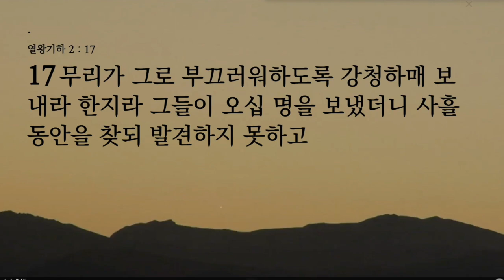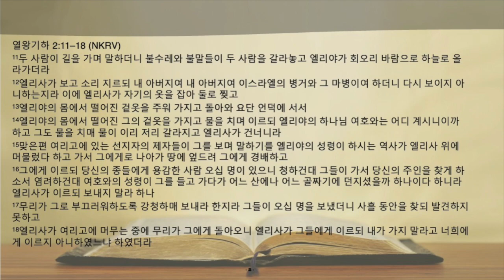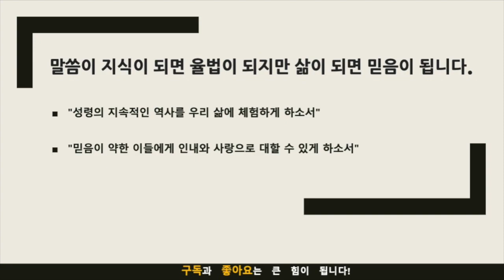묵상노트 ㅣ"엘리사 위에 머문 성령의 역사: 이어지는 은혜와 인내의 삶"(열왕기하 2:12-18)큐티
"엘리사 위에 머문 성령의 역사: 이어지는 은혜와 인내의 삶"(열왕기하 2:12-18)

묵상 포인트
성령의 지속적인 역사: 엘리사가 엘리야의 후임으로 선정되었을 때, 그는 단순히 엘리야의 역할을 이어받는 것에 그치지 않았습니다. 성령의 역사가 그의 삶에 깊숙이 자리잡음을 우리는 목격했습니다. 이것은 하나님의 계획이 우리의 삶에서도 계속되고 있음을 상기시켜 줍니다.
관련 성경 구절: "곧 창세 전에 그리스도 안에서 우리를 택하사 우리로 사랑 안에서 그 앞에 거룩하고 흠이 없게 하시려고" (에베소서 1:4)
인내의 중요성: 엘리사는 믿음이 약한 제자들에게 인내의 마음으로 대했습니다. 그는 그들이 완전한 진리를 수용할 때까지 기다려 주었고, 그 과정에서 그들의 믿음이 성장할 수 있도록 도와주었습니다.
관련 성경 구절: "너희도 길이 참고 마음을 굳건하게 하라 주의 강림이 가까우니라" (야고보서 5:8)

적용점
성령의 역사를 우리 삶에 반영하기: 성령의 역사가 지속적이라는 것을 알았으니, 이제 우리는 그 은혜를 어떻게 이어받고 살아가고 있는지 꾸준히 생각해보아야 합니다. 이를 위해 기도와 말씀에 더욱 충실해야 합니다.
관련 성경 구절: "이 모든 일은 같은 한 성령이 행하사 그의 뜻대로 각 사람에게 나누어 주시는 것이니라" (고린도전서 12:11)
인내의 마음으로 대하기: 믿음이 약한 이들, 혹은 아직 하나님을 모르는 이들에게 인내의 마음으로 대해야 합니다. 그들이 완전한 진리를 수용할 때까지 기다려 주어야 하며, 그 과정에서 그들의 믿음이 성장할 수 있도록 도와주어야 합니다.
관련 성경 구절: "나는 너희에게 이르노니 너희 원수를 사랑하며 너희를 박해하는 자를 위하여 기도하라" (마태복음 5:44)

기도 제목
"성령의 지속적인 역사를 우리 삶에 체험하게 하소서"
"믿음이 약한 이들에게 인내와 사랑으로 대할 수 있게 하소서"

음원출처 : 크리스찬 BGM